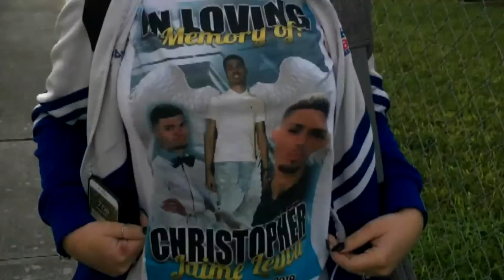Classmates remember teen killed when car plunged into lake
Students at Hialeah High School remember a classmate who was killed when the car in which he was traveling crashed into a lake on New Year's Day.